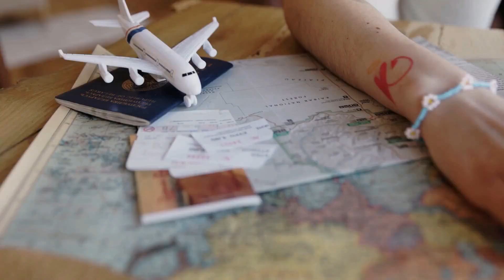Offshore Applicants के लिए South Australia का आसान PR Program | Australian Immigration Updates